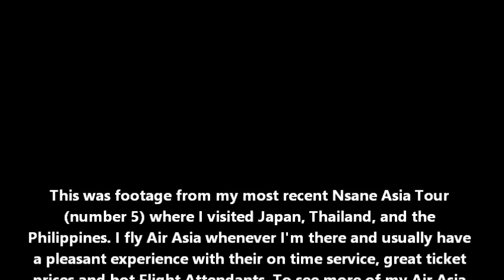Flying Air Asia from Phuket (HKT) to Bangkok (DMK) April 2017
Check out this video from my latest Nsane Asian Tour, I was taking an Air Asia flight from Phuket Thailand up to Bangkok. Great shots of the sexy Flight Attendants Air Asia always has.